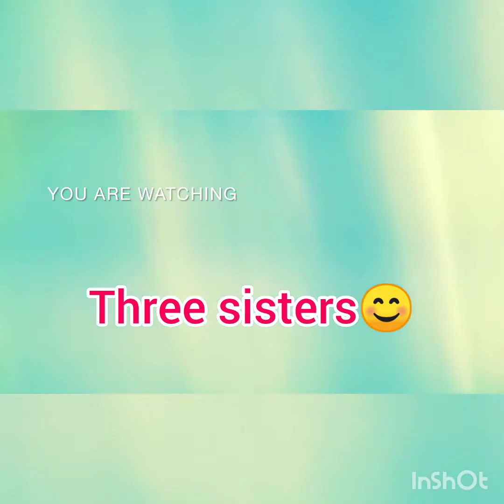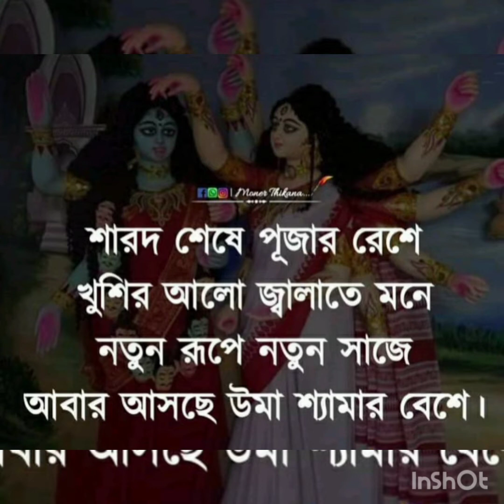শুভ দীপাবলি ও কালীপূজার শুভেচ্ছাবার্তা @SAMAYETA উপস্থাপনায় শময়িতা❤